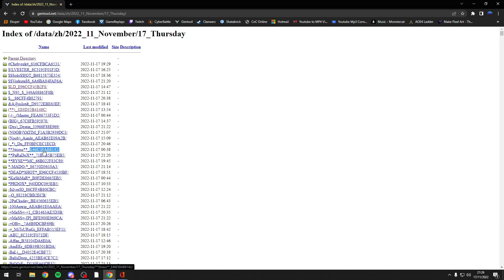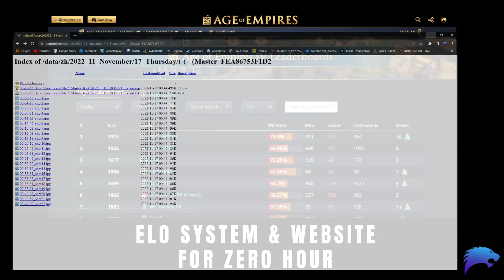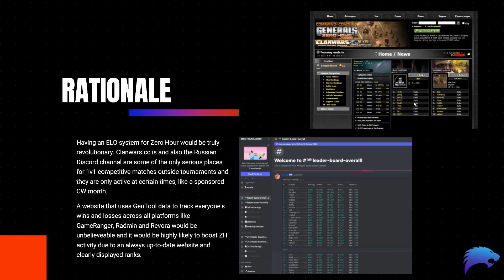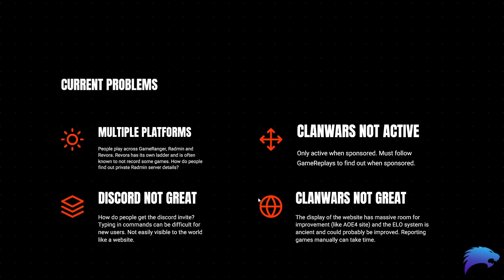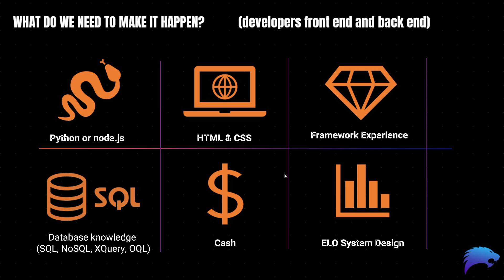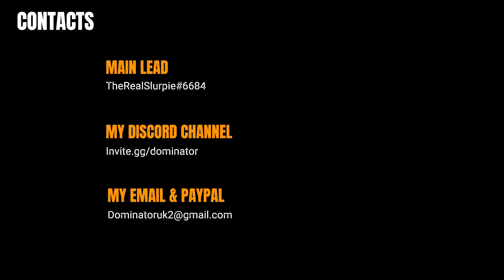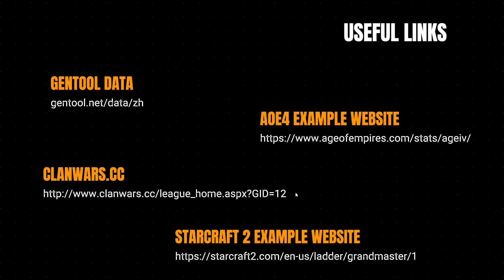An ELO System & Website for C&C Generals Zero Hour?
In this video I talk about a proposed idea for a Command and Conquer Generals Zero Hour ELO system and website whereby the data stored might possibly be used to convert into statistics. These stats would then be sent to a website which would then use an ELO system to place players in a ranking system. The website should ideally present things in a very eye-catching and visual way and also be discoverable from a Google search.

This idea, if feasible would bring all communities together under one website and one ranking system. So if I played a game (on GenTool) on CNC Online / Revora, my game would be recorded on the site, providing it gets uploaded. Likewise if I played a game on GameRanger, it would be recorded (if uploaded to gentool.net site). And finally if I played on Radmin or any other 3rd party platform, my stats would be recorded on the proposed website too.

Things we are looking for:
- People with experience in python or node.js
- People with experience in HTML & CSS
- Experience with frameworks
- Someone with Database knowlegde (SQL, NoSQL, XQuery, OQL)

If you are interested in supporting on the project, you can message this guy on discord: TheRealSlurpie#6684

Please only get in contact if you are seriously interested in helping and have a lot of free time.

It could well be that we end up hiring some guys to do the project for us, in which case you might be able to support with donations but I would rather see what volunteers might be out there first.